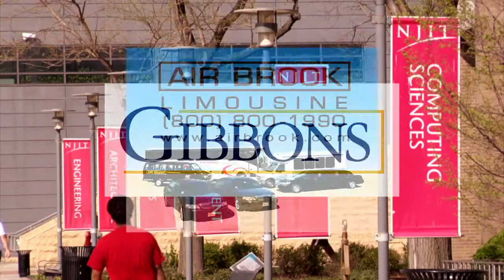Verizon's Community Commitment to NJ, NY & CT, Leecia Eve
Leecia Eve, Former V.P. State Government Affairs - NJ, NY & CT, Verizon talks about Verizon’s commitment to the community.

10/20/14